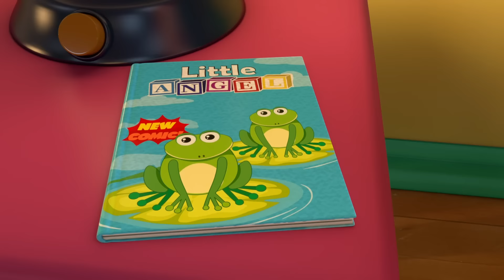Bebek, Otobüsün Tekerleği Dönüyor | Eğlenceli Ve Öğretici Çocuk Şarkıları | Little World Türkçe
Bebek ve ailenin diğer üyeleri otobüs yolculuklarını eğlenceli bir şarkı ile daha neşeli hale getiriyorlar..

Şarkı Listesi ;

00:00 Intro
00:04 Otobüsün Tekerleri Dönüyor (Bebek Versiyonu)
02:29 Kurtarma Timi Yardıma Geliyor
06:03 Pas ve Şut Bebek Futbol Oynamayı Öğreniyor
09:38 Can Bebek Ve Gökkuşağı Renkli Dondurma
13:31 Can Bebek İtfaiyeciler Bizi Yangına Karşı Korur
16:59 Ellerini Yıka Şarkıs
20:18 Can Bebek Yüzmek İstemiyor
23:30 Anne Hala Gelmedik Mi ?
26:51 Annem benim kahramanım
31:17 Can Bebek Yatağına Gidiyor Bebek Uyku Şarkısı

Şarkı Sözleri ;

Otobüsün tekeleri dönüyor
Dönüyor dönüyor
Otobüsün tekerleri dönüyor
Yol boyunca

Silecekleri de çalışıyor
Fış fış fış fış fış
Silecekleri de çalışıyor
Yol boyunca

Otomatik kapıları açılır
Açılır ve kapanır
Otomatik kapıları açılır
Yol boyunca

Yolcular içinde sallanır
Yukarı ve aşağı sarsılır
Yolcular içinde sallanır
Yol boyunca

Şoför der ki “arkaya ilerle”
İlerle ilerle
Yol boyunca

Otobüste bebek ağlar ühüühü
Ühüühüühüühü
Yol boyunca

Farları yanıyor klik klikklik
Klikklikklikklikklikklik
Yol boyunca

Herkes bilet basıyor çlingçlingçling
Çlingçlingçlingçlingçlingçling
Yol boyunca

Kornası da çalar bipbipbip
Bipbipbipbipbipbip
Yol boyunca.